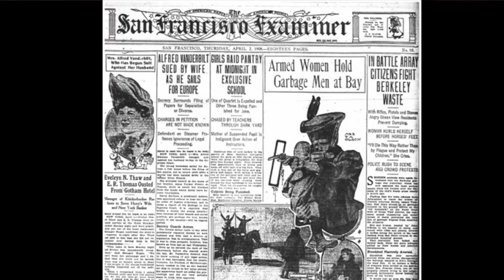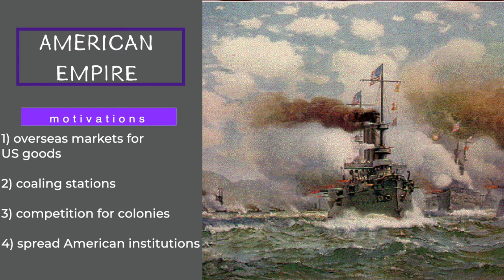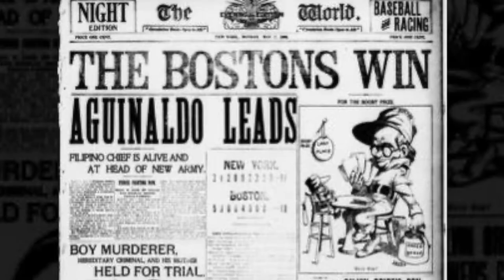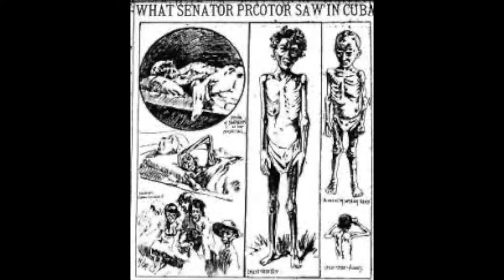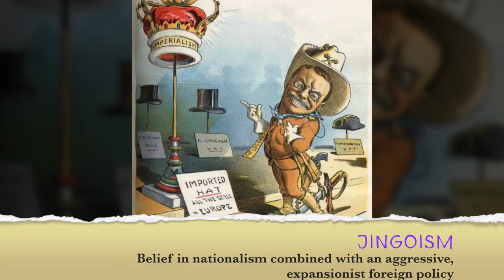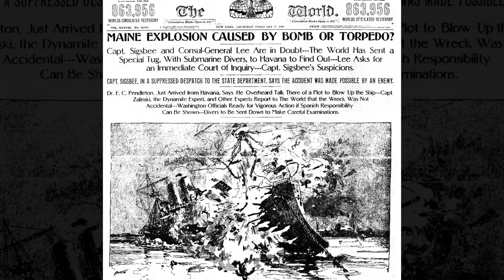Yellow Journalism & The Spanish-American War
This History For Humans episode teaches the press wars between Joseph Pulitzer and William Randolph Hearst, the rise of yellow journalism, and how it helped cause the Spanish-American War and American imperialism.  In a story-lecture format, it also unpacks the context of why many Americans at the close of the 19th century felt the itch of empire and how the worst of journalist practices, all with the aim of selling more papers, helped move America to war and a change in its national destiny.  When the USS Maine exploded the yellow press was quick to chum the waters of war, but the story concludes with lessons learned from this and the importance for citizens to find trustworthy media and think critically.

For teachers and homeschool parents, I have resources that go with this lesson that include interactive notesheets, a quick quiz, and an extension lesson with students analyzing visual primary sources to analyze the arguments for and against women's suffrage, after summing up the arguments they write fictional-historic tweets to capture how supporters would have felt the day after the 19th Amendment was ratified. Engaging, creative, and impactful!

-dan